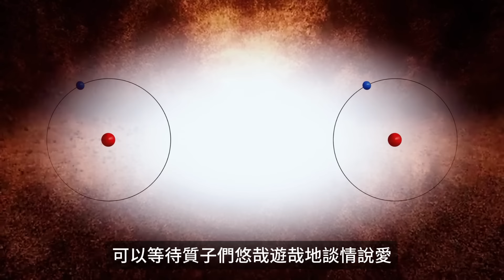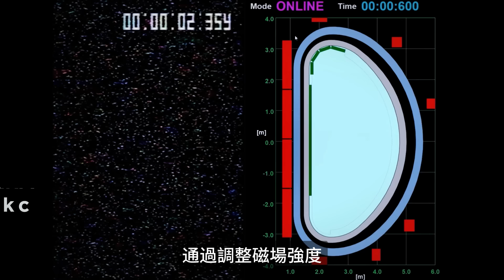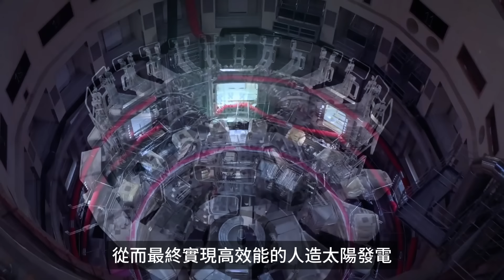美國AI立功實現突破？馴服核聚變最大天敵，無限能源即將實現？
這下好了，剛在《自然》雜誌看到一項研究，說美國普林斯頓大學，也就是愛因斯坦的老家，可能已經用人工智慧，馴服了可控核聚變的最大天敵，等離子體的撕裂，這意味著約束時間可能大大增加，人類離無限的清潔能源越來越近了嗎？